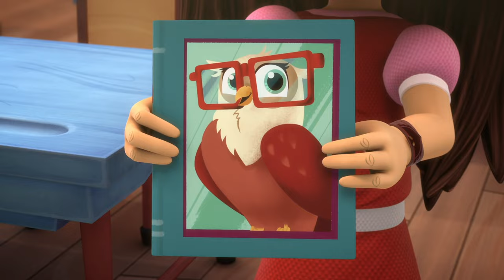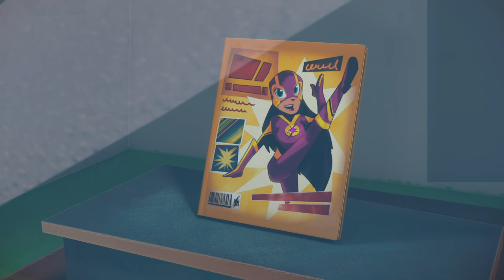PJ Masks Super Pigiamini | Gattoboy e la cupola lunare | Cartoni Animati